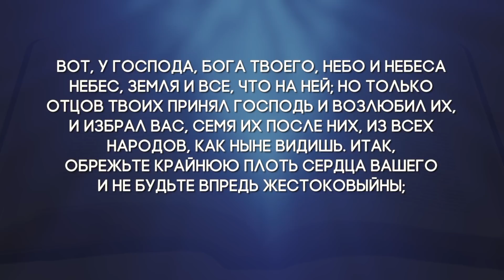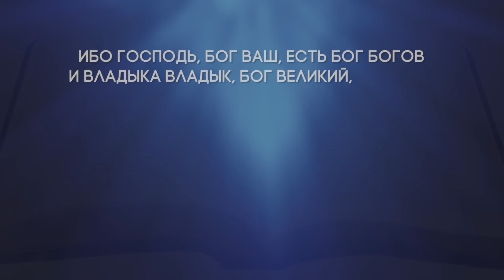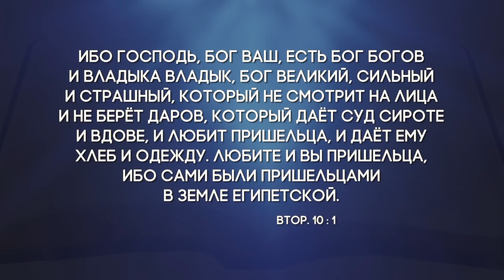Субботняя школа с Заокским университетом - 5 урок (4 кв 2021)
«Второзаконие»

5 урок: «Пришелец в жилищах твоих»

- ok.ru/infozau